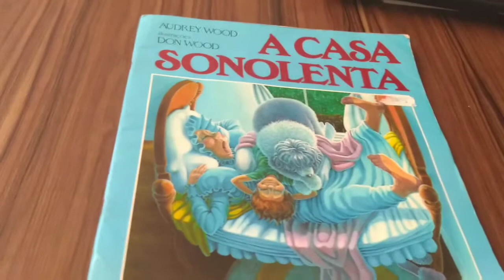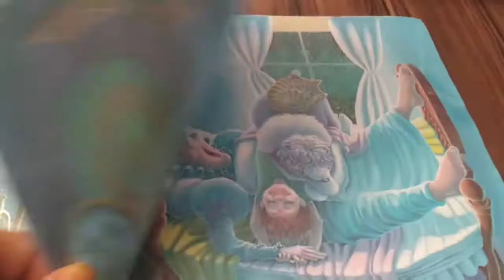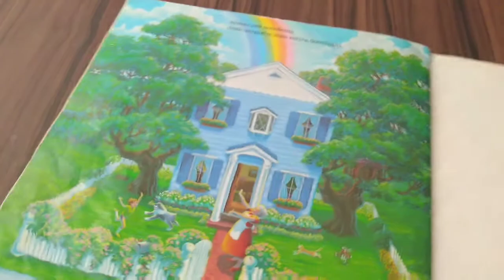A Casa Sonolenta | Andrew Wood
Título: A Casa Sonolenta
Autor: Andrew Wood
Editora: Ática

Sinopse: Numa casa sonolenta, com uma cama confortável, todos vivem dormindo. As repetições no texto dão o tom sonolento, que é interrompido por uma pulguinha acordada.